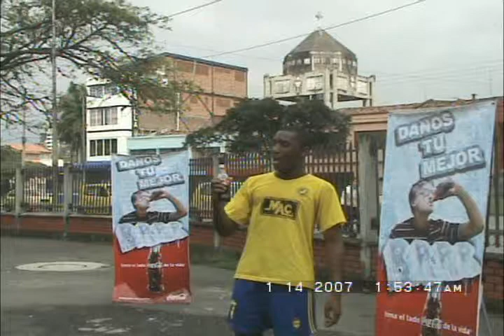YEFFERSON PINO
Coca-Cola Brrr